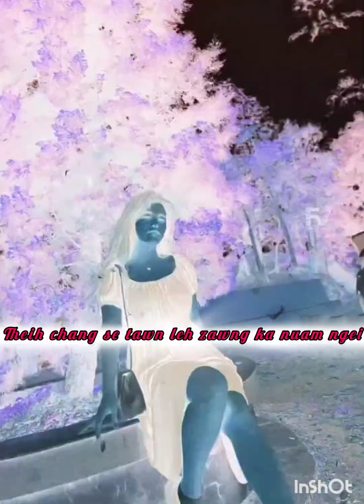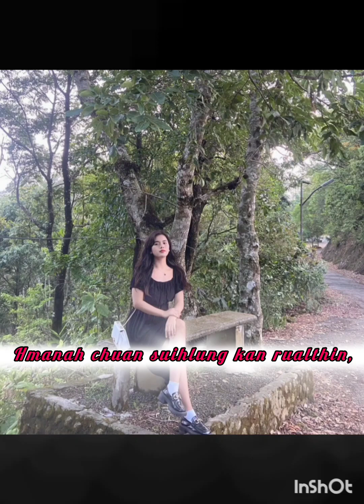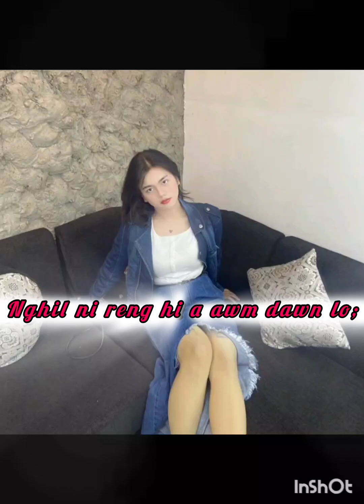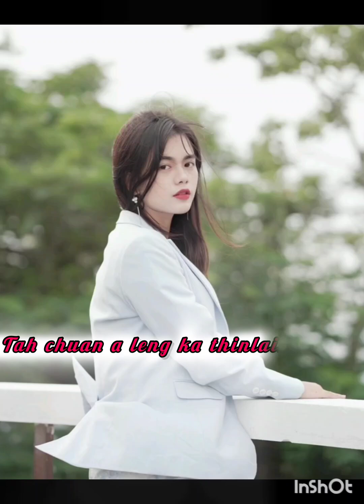Joseph Zaihmingthanga : Tah chuan a leng // lyrics video